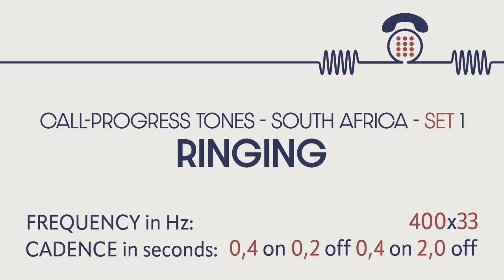PHONE SOUNDS. Ringing tone (South Africa). Call-progress tones. Sound effects. SFX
CALL-PROGRESS TONES: RINGING (South Africa)

RINGING/RINGBACK TONE: A tone advising the caller that a connection has been made and that a calling signal is being applied to a
telephone number or service point.

Frequency in Hz: 400, amplitude modulated by a 33 Hz tone. Modulation index: 95%.
Cadence: 0.4 on 0.2 off 0.4 on 2.0 off.